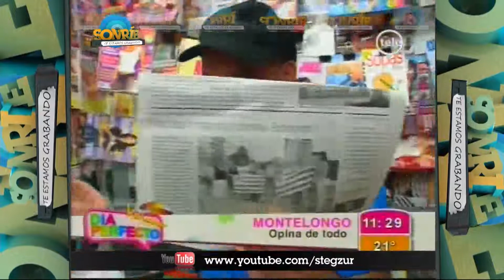SONRÍE #53 27/1/12 Lo que la tele nos dejó (Parte 2)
SONRÍE (Te estamos grabando) 27-1-12